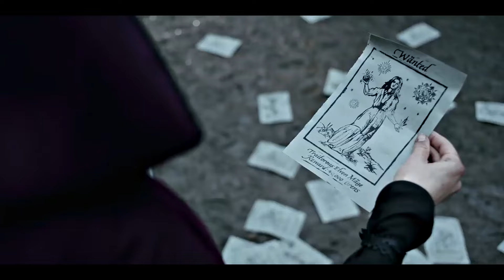The Witcher Season 2 - Two Steps Forward, One Step Back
Did Season 2 of The Witcher learn from past mistakes, or invent whole new ones? Fill your pints of mead, toss a coin to your Drinker and join me as I review the second season of The Witcher.